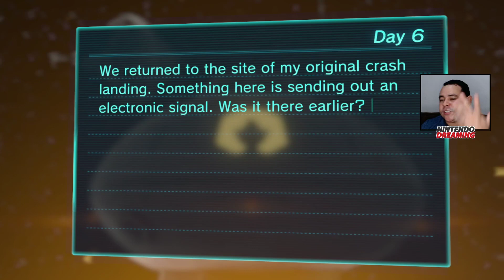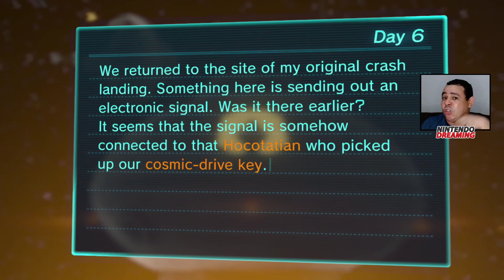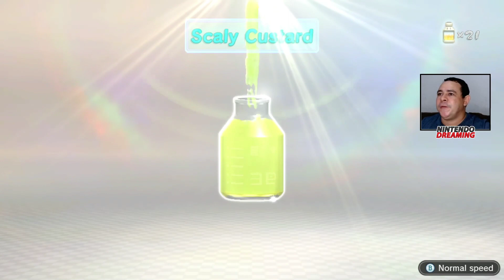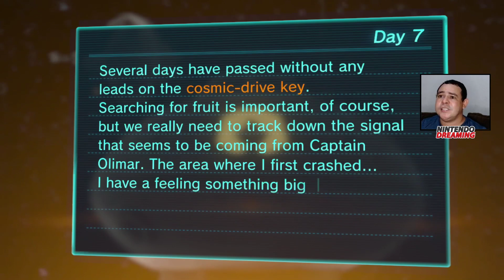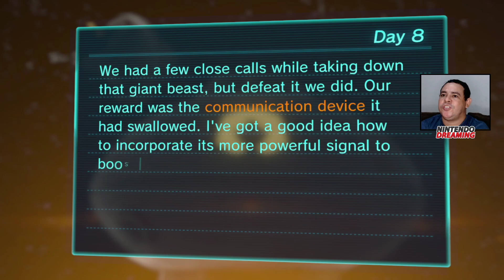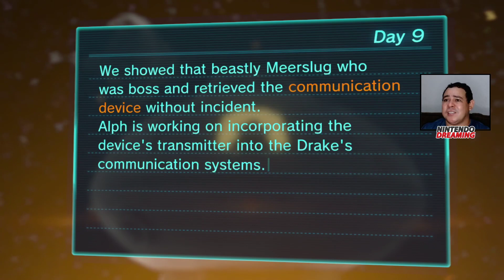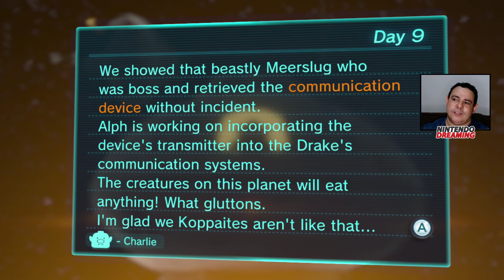#03: Uma pista sobre o paradeiro do Capitão Olimar!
No vídeo de hoje vamos explorar uma nova área: Tropical Wilds. É uma praia cheio de inimigos novos e muitas frutas. É daqui que vem o sinal capitado pela nave que pode indicar o paradeiro do Capitão Olimar.
Marcação:
Tropical Wilds (pouso): 4:38
Dia 07: 24:25
Boss primeiro [aranha cabeluda]: 28:10
Boss da fase [minhoca gigante]: 53:53
Recuperando o dispositivo de comunicação: 1:02:02